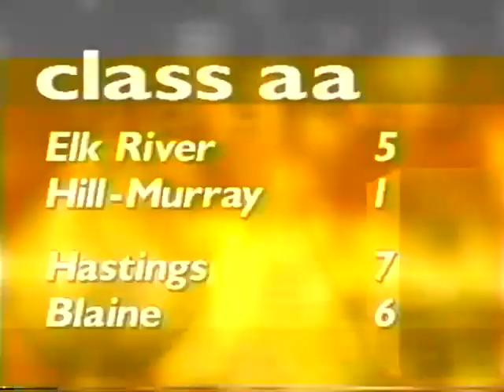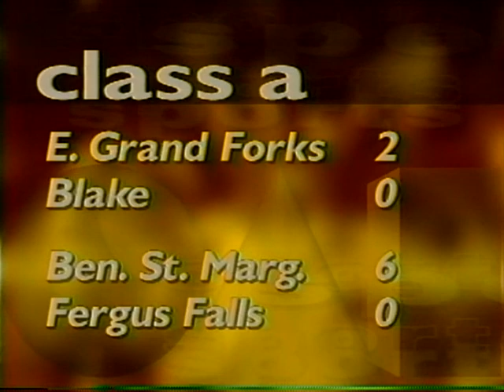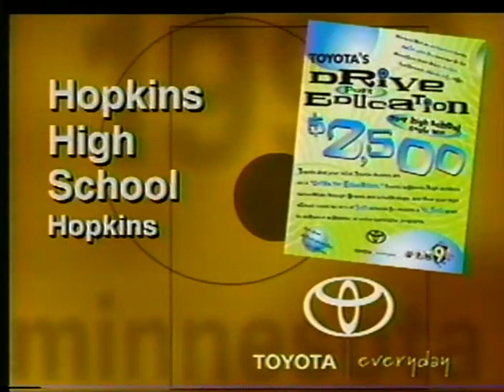1999 Minnesota State High School League Hockey Tourney Semifinal - Hastings vs. Elk River (2OT)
1999 Minnesota State High School League Hockey Tourney Semifinal - Hastings-2 vs. Elk River-1 (2OT)